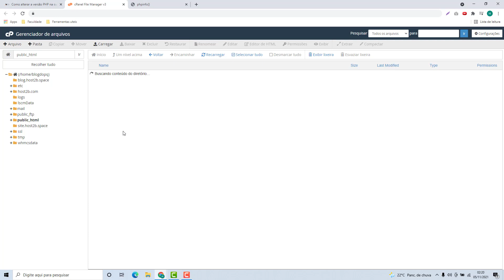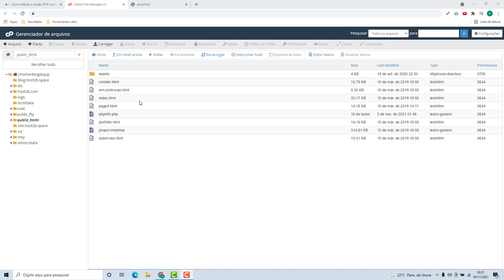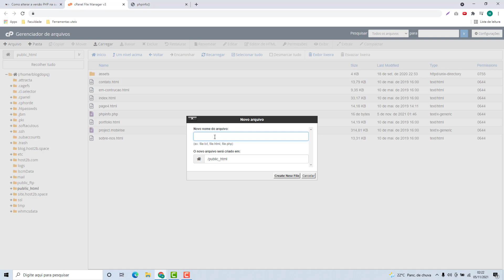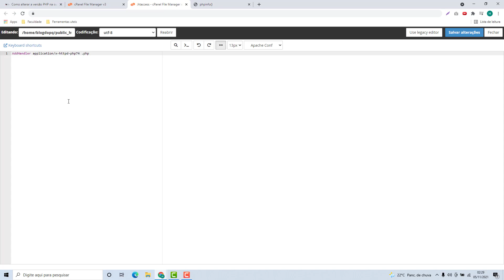Como alterar a versão PHP na Servcloud (Rápido e Fácil) 2021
Aprenda Como alterar a versão PHP no servcloud facilmente e em poucos minutos

NOTA IMPORTANTE!!!